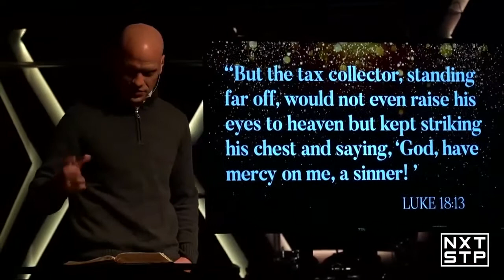10-31-2022 Celebrate | Week 8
We see very little humility in our world today, whether it is in normal everyday social environments or with political leaders, religious leaders, athletes, or celebrities, yet we long for it. God does too. He celebrates it, exalts it, so how do we find it, what does it look like, and why is it so important, necessary even?